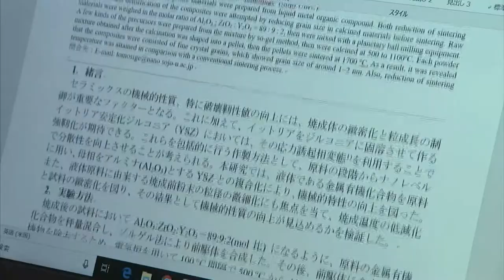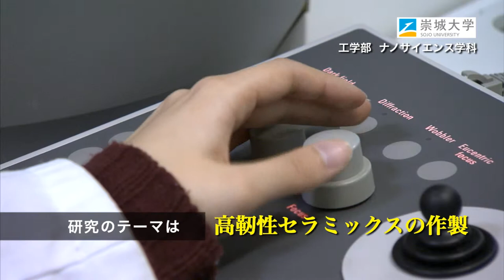崇城大学 工学部 ナノサイエンス学科 2019